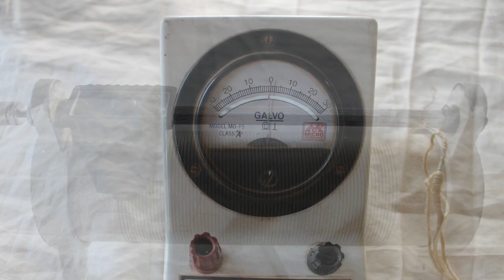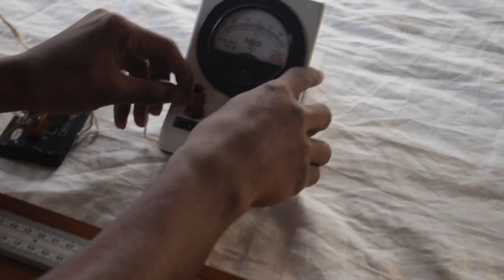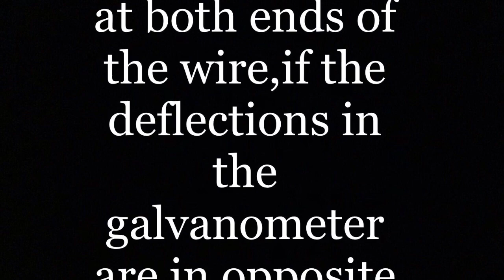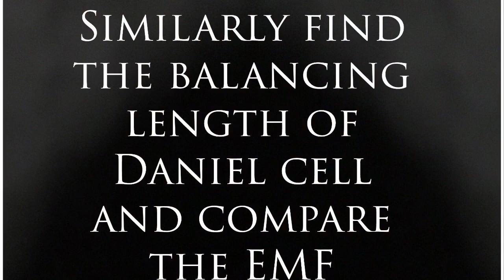potentiometer_CLUB SCIENCE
This channel is an initiative of Science club of GHSS Tirurangadi.
Here we are demonstrating practical syllabus of physics for plus one& plus two students